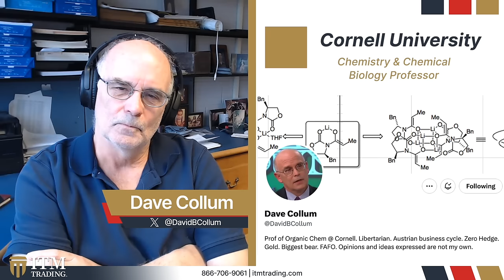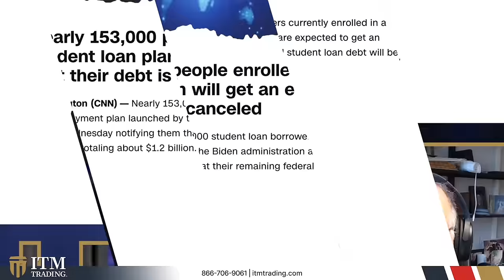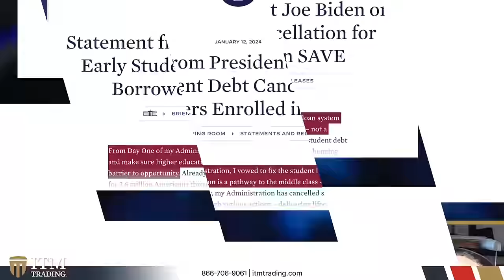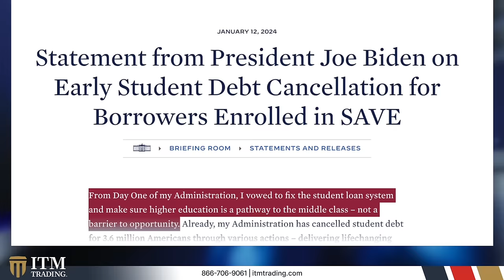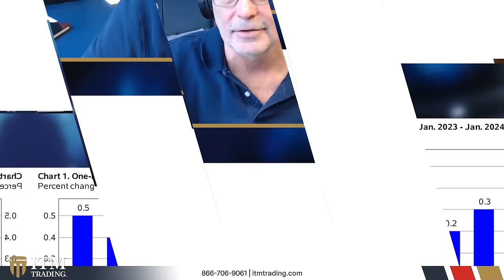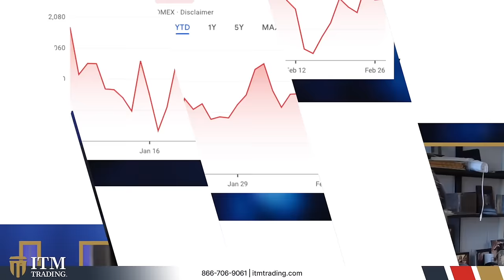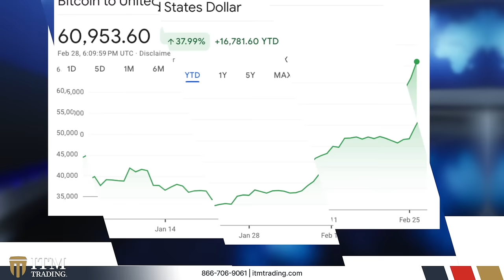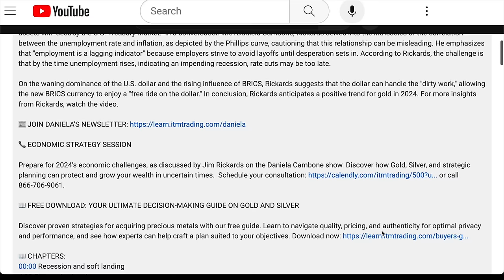Hunkered Down for the Apocalypse, This is How I’m Protecting My Wealth Reveals Cornell Professor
Dive deep into an engaging conversation with Cornell University's Professor Dave Collum and Daniela Cambone. They dissect crucial topics like the U.S. election, BRICS nations' rise, and the volatile equity market. Collum warns of a looming 60-70% market correction, advising against blind optimism. He predicts a rocky road ahead for the labor market, urging investors to brace for impact. Discover key insights and wealth protection strategies in this gripping discussion.

📖 CHAPTERS:
00:00 Student loan debt canceled
3:43 Should schools be this expensive?
6:15 The importance of a degree
10:00 U.S. consumer confidence
13:12 Does the Fed know the real inflation number?
17:50 Outlook of the stock market
19:09 Bubble burst in equities
22:43 Recession & U.S. Election
30:38 How does Dave protect his wealth?
34:30 Gold/Crypto/Bitcoin
39:30 Parenting